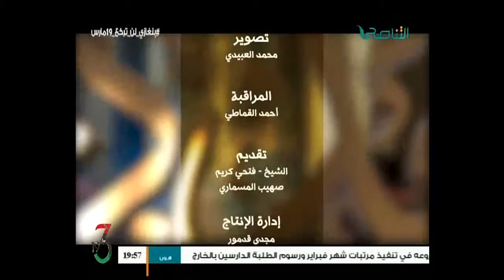جدد إيمانك : مع فضيلة الشيخ فتحي كريم وصهيب المسماري 20 - 03 - 2016